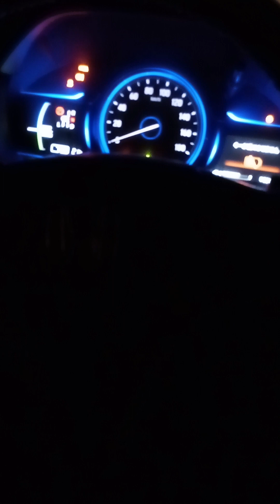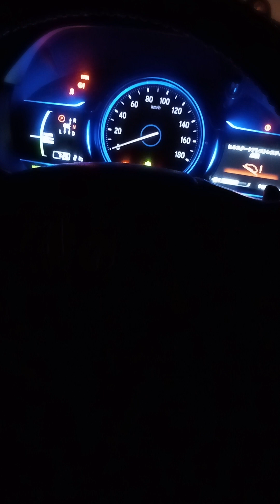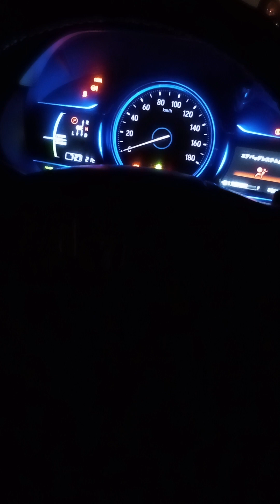Jo Bhaji Thi Dua Remix song